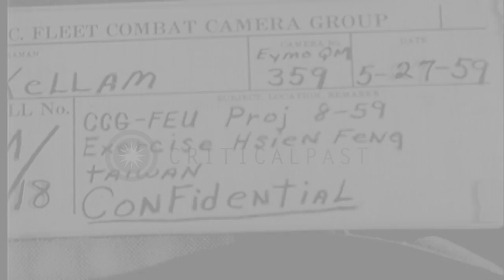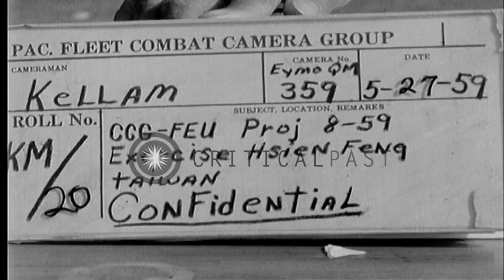A Chinese officer briefs officers during Exercise Hsien Feng in Taiwan. HD Stock Footage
A Chinese officer briefs officers during Exercise Hsien Feng in Taiwan.

Large briefing maps for the US and Chinese officers at the drop zone, where 1100 Chinese paratroopers jump to end the Exercise Hsien Feng in Taiwan. The maps are placed on stands. Two Chinese officers stand together, one talks on the phone. A group of sedans. Chiang Kai Shek steps out of the sedan and walks up the steps into the building. The officers stand on the reviewing stand. Chiang Kai Shek moves to his seat and comes to a salute. General Dean and VADM Smooth are also on the stand. A Chinese officer points to the Chinese letters on the briefing map as the officers are briefed on the dropping of the paratroopers. A canopy covers the reviewing stand for the officers. A Chinese officer briefs the officers on the large maps, which shows the drop zone. The leaflet drop at the drop zone. Sky is filled with leaflets. The paratroopers descend to the ground in the drop zone. Sky is filled with chutes. Some of the paratroopers strike the ground leave their chutes and run toward the assembly area as other chutes descend to the ground. The paratroopers run through the hilly field toward the assembly area. One of the paratroopers hit on the rough ground then leaves his chute. Three paratroopers pick up machine guns, tripods and other gear as they leave their chutes on the ground and begin running toward the camera. Location: Taiwan. Date: May 26, 1959.

57,000+ broadcast-quality historic clips for immediate download.